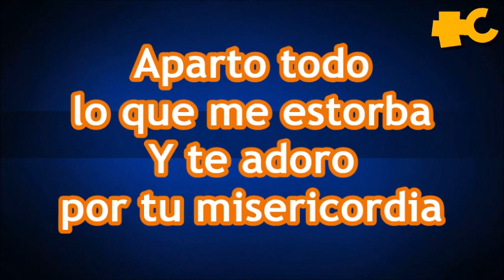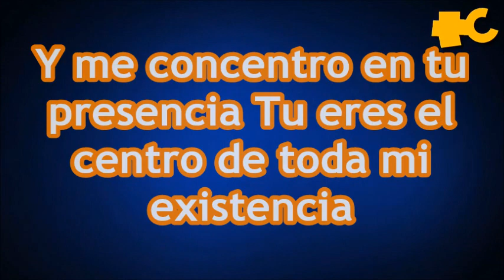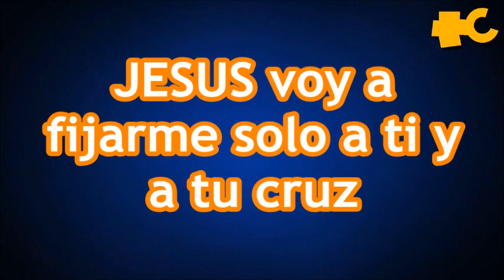APARTO TODO - ALEX SAMPEDRO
CANCION DISPONIBLE EN ITUNES:
Agradecimientos por las animaciones a: